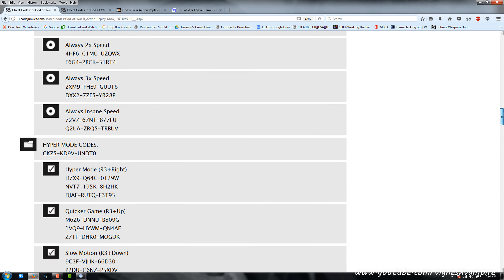God of war 2 kratos hacked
🧛⚡UPI ID vigneshvampire@okhdfcbank
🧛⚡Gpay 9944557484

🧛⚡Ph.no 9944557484